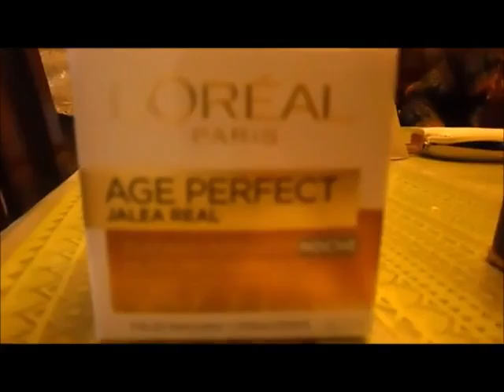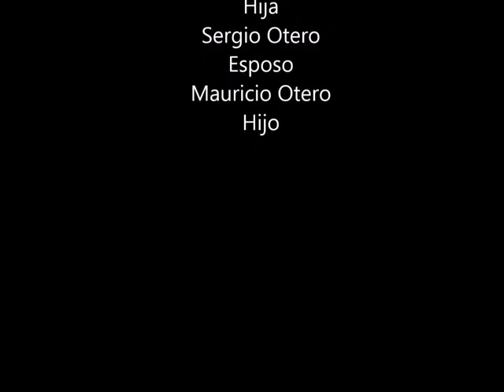MAMI ON MOTHER DAY